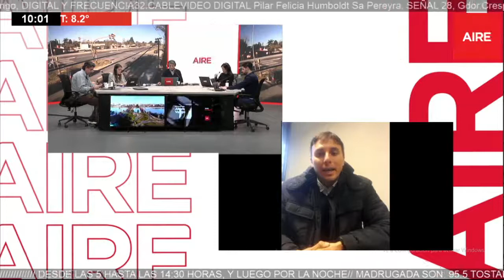Estiman que el fraude de Asoem a Festram fue por más de dos millones de pesos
El abogado de la entidad gremial, Germán Ocampo, explicó detalles de la denuncia presentada en el Ministerio Público de la Acusación.